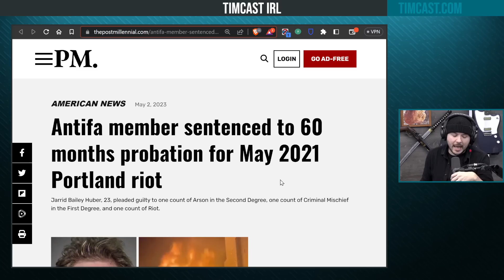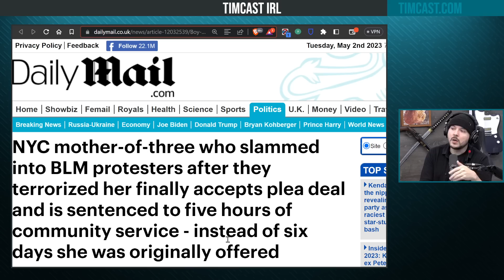NYC Mother Who Fled BLM Terrorists Sentenced To 5 Hrs Of Community Service, Avoids 6 YEARS In Prison